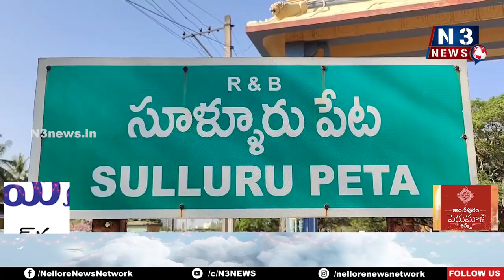సూళ్లూరుపేట శివాలయంలో ఘనంగా దసరా వేడుకలు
- దుర్గమ్మకు సామూహికంగా కుంకుమ పూజలు